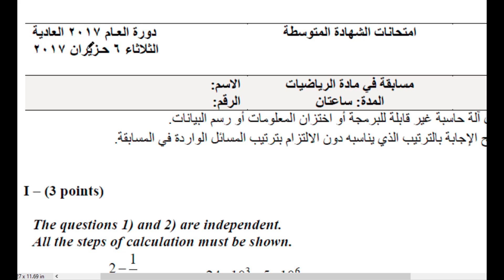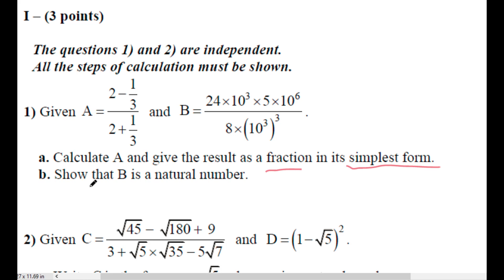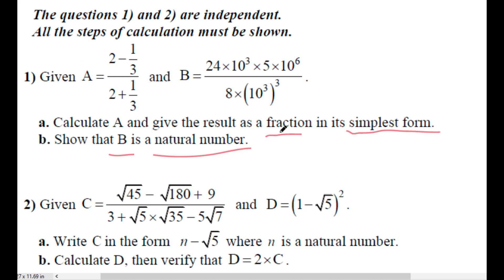9 Brevet, session 2017, Math, Ex 1| صف التاسع، دورة 2017 العادية، رياضيات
In this video, we  explained:
Radicals concept,
Powers concept,
fractions concept,